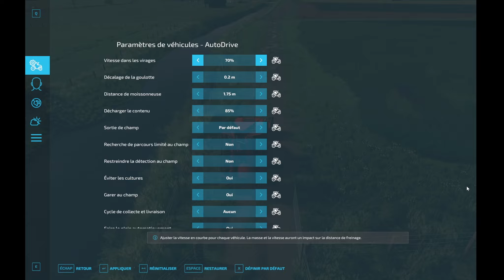WE BOUGHT OVER 50 NEW COWS ! | Ballam Rd | Dairy Farm | EP.18 | Kubota Pack | Timelapse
Tag along as we try to reach 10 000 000 $ on an overly complex dairy farm. Lots of struggle, Lots of learning. Will we reach our goal ?🚜💻

- Subscibe and become a part of Max The Farmer community 🚜